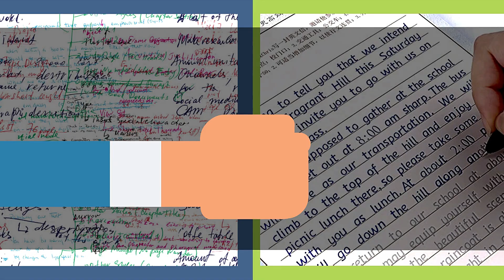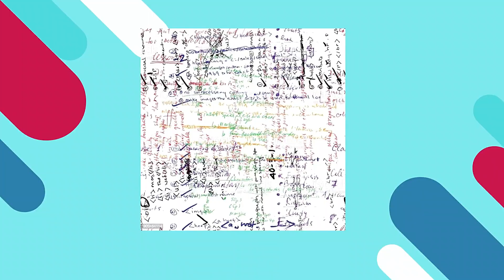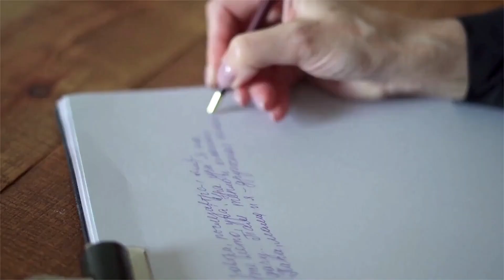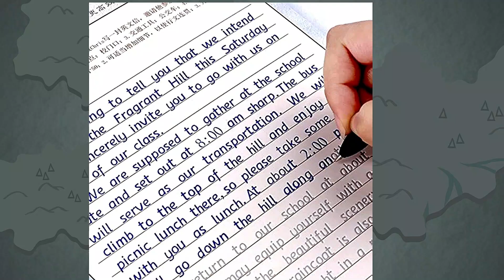7 Handwriting Tips : Handwriting को खुबसूरत बनाओ How to improve your handwriting - Book Beaver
7 Handwriting Tips : Handwriting को खुबसूरत बनाओ  How to improve your handwriting - Book Beaver

If you want to improve your handwriting, here are 7 helpful tips from Book Beaver. You'll learn how to form the letters correctly, how to improve your penmanship, and more.

If you're looking to improve your handwriting, then this video is for you! In this tutorial, you'll learn how to improve your handwriting with the help of 7 helpful tips from Book Beaver. From improving your penmanship to forming the letters correctly, these tips will help you achieve better handwriting skills. So start practicing, and let Book Beaver help you improve your handwriting today!
7 Handwriting Tips : Handwriting को खुबसूरत बनाओ  How to improve your Handwriting - Book Beaver

Make your handwriting beautiful and improve it now. how to improve handwriting with these easy tips. these tips will help you to make your handwriting good and neat and beautiful. secret tips to improve your handwriting.